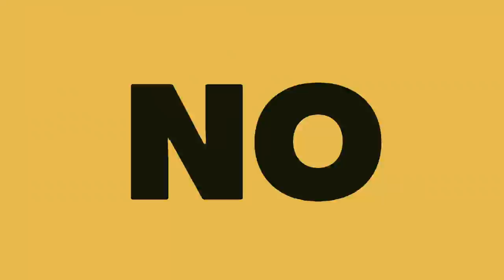BLINKS Y ARMYS EN LOS BILLBOARD AWARDS | ¿CUANDO EMPEZAR A VOTAR? | EL KPOP DOMINANDO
ABREME NO TE VAS A RREPENTIR
Hermanas antes de que vean el video ACLARO QUE ESTE VIDEO ES DE CHSIME Y EN NINGUN MOMENTO BUSCA QUE HAY PLEITO ENTRE LOS FADOMS, AHORA QUE SI USTEDES SE LOS TOMAN ASI O MUY PERSONAL, pues miren ahí ya es de cada quien.
en este video les cuento todo sobre las nominaciones de  SEVENTEEN, BLACKPINK, BTS Y EL GRUPO FILIPINO SB19 EN LOS BILLBOARD MUSICS AWARDS 2021